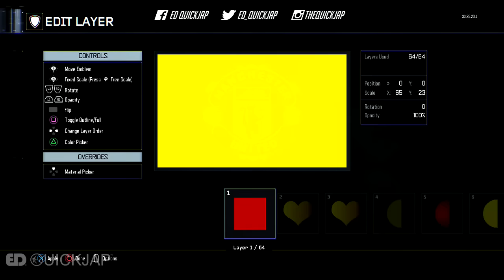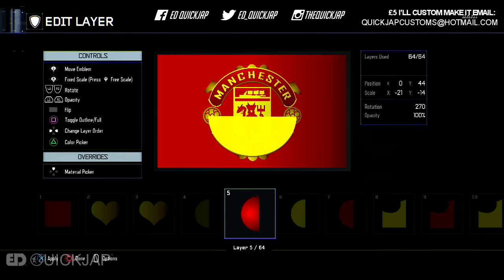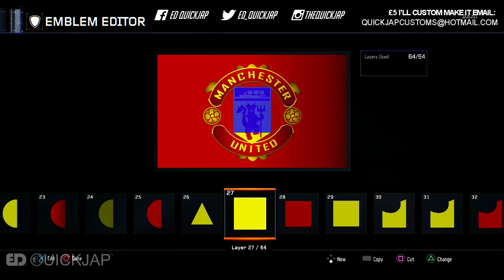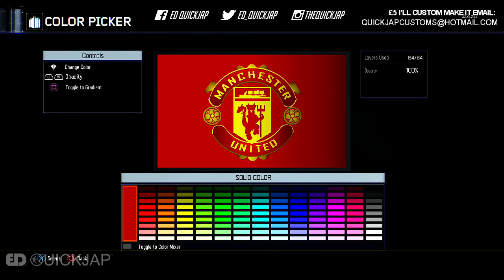Black Ops 3: MANCHESTER UNITED Emblem Tutorial (Emblem Attack 3)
NEW! Please drop a huge like for my new BO3 Emblem for my Emblem Attack 3 series: Man U badge by QUICKJAP